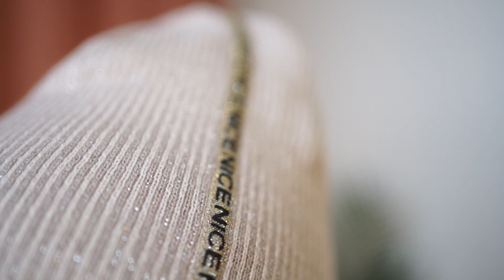Girl's spring autumn hat Nice